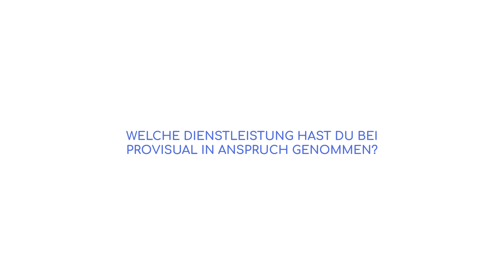Testimonial - Nicolas Seifert - Connect Company